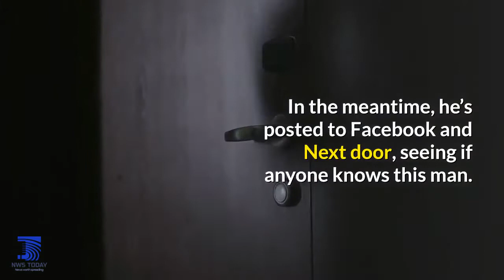Doorbell camera captures man pooping on homes front porch then staying there for hours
An unidentified man came onto the porch of a home in Denver’s Capitol Hill neighborhood early Saturday morning and defecated. It was all captured on a doorbell camera.

It’s one of the last things Scott McCoy expected to see while skiing in the mountains over the weekend. He was skiing, when the notifications started popping up on his phone.

“I’m on Gondola 1, heading back down at the end of the day. You don’t know whether to laugh or cry,” McCoy told KDVR.

Through 41 different doorbell videos on his phone, he watched the incident happen. He says it appears the man was intoxicated.

First the man rings the doorbell, then tries to break into the home just before 2 a.m.

Next, he goes over to a corner of the porch and defecates on it, and then spends the next few hours stumbling and spreading feces all over the porch.